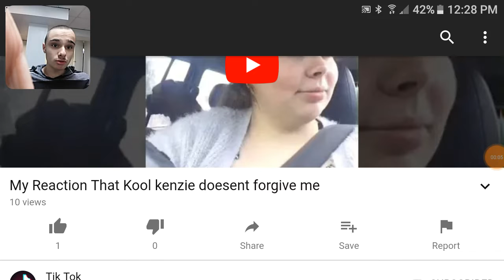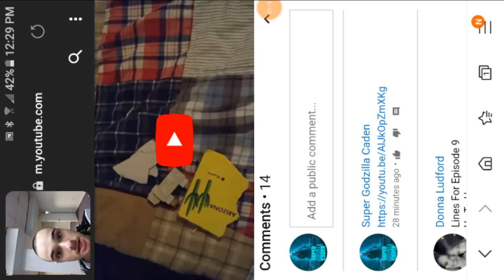SGC Reacts To Tik Tok's Latest Video